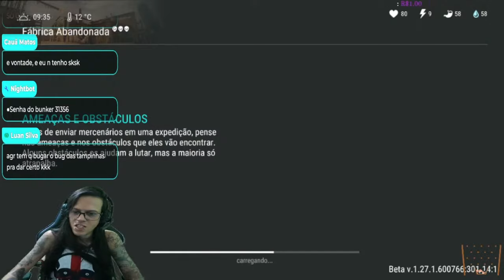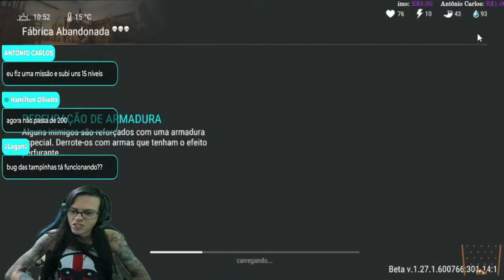●DISCO DE VINIL GRÁTIS PARA BASE NA FÁBRICA ABANDONADA!! COMO USAR GRAMOFONE 👁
▬▬▬▬▬▬▬▬▬▬▬ஜ۩۞۩ஜ▬▬▬▬▬▬▬▬▬▬▬▬▬

Deixe o Like - 00:00
SE INSCREVA E DEIXE O LIKE  - 12:00